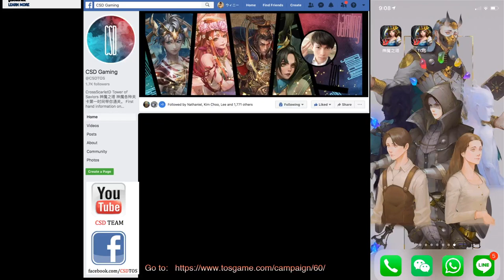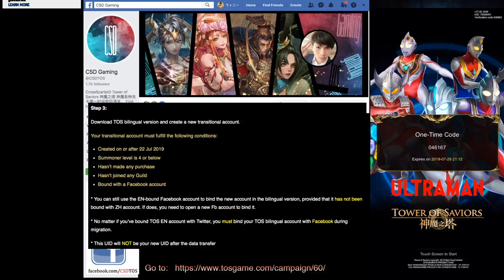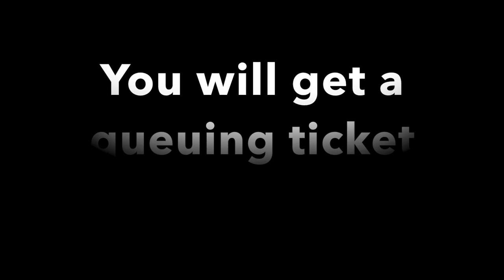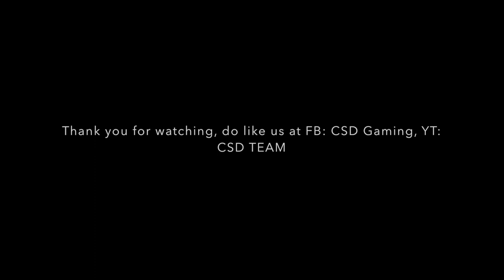Tower of Saviors English Server Migration Guide 神魔之塔 帳號遷移教學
Step by step migration
EN to CN server